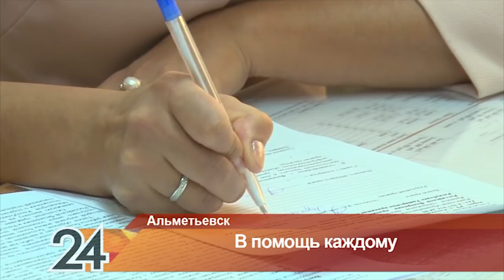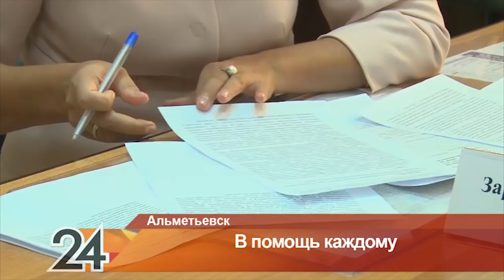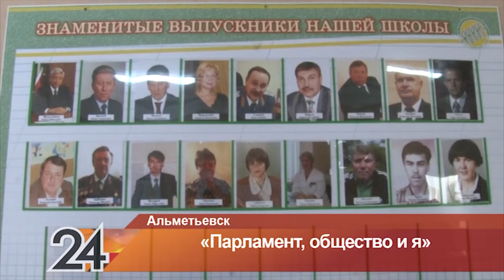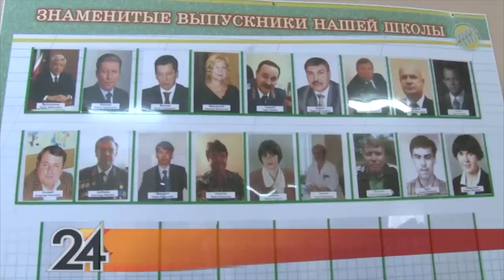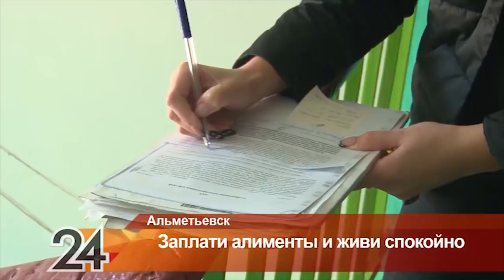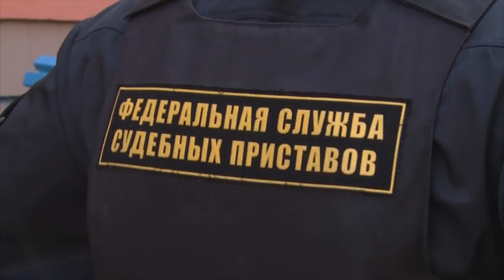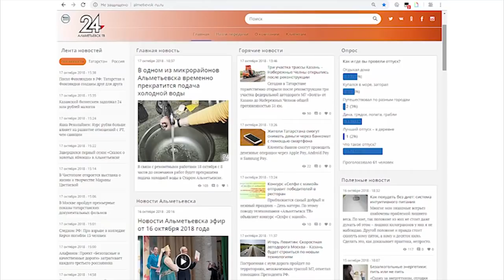Новости Альметьевска эфир от 17 октября 2018 года